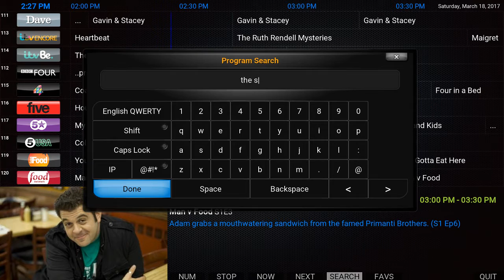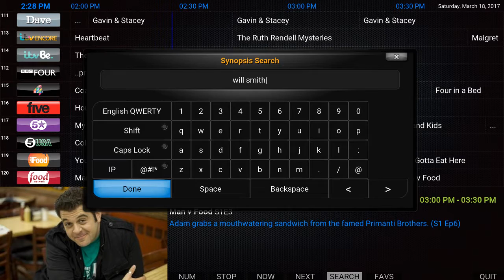Sneak Peak, New Echo TV Guide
Just a little video to show some of the features going to be included in the new Echo TV Guide